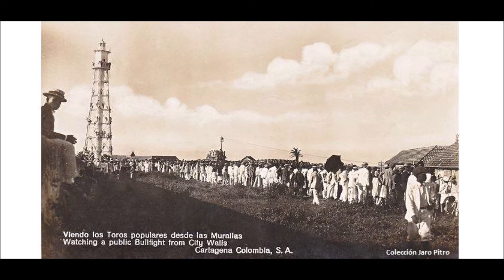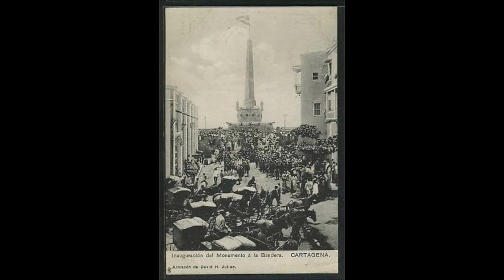COLORAO Y NEGRO FROM HENRY FIOL SALSA BONFANTE